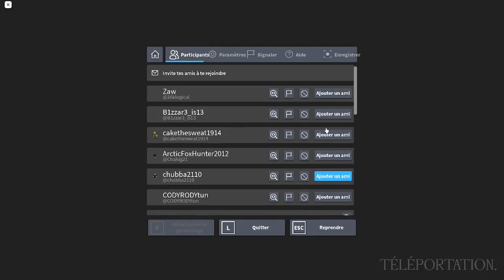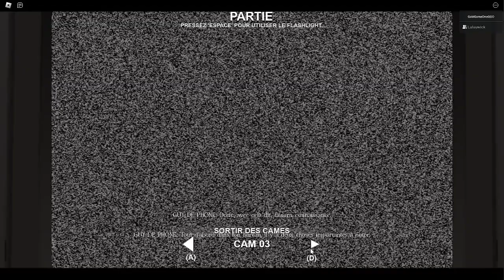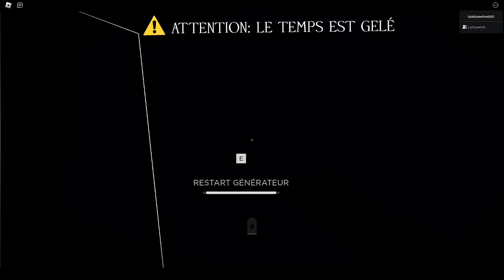Forgotten Memories avec @Luwick #1